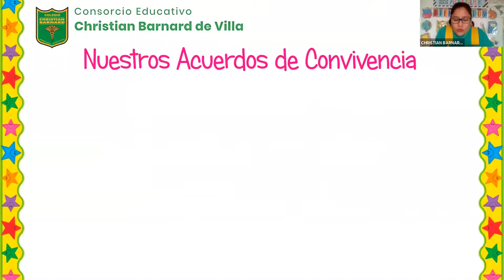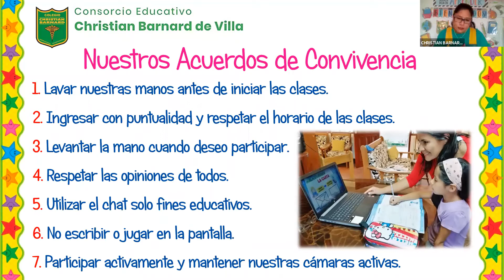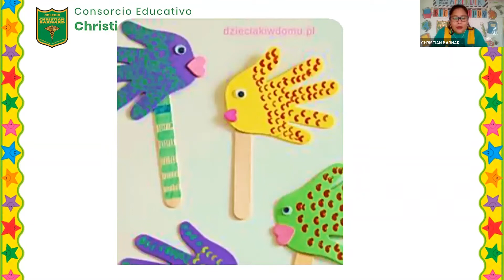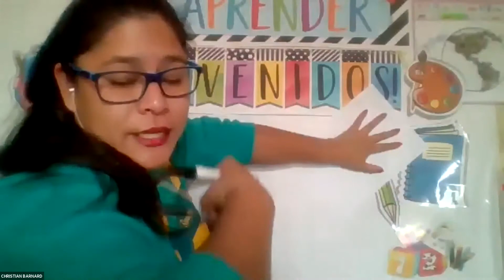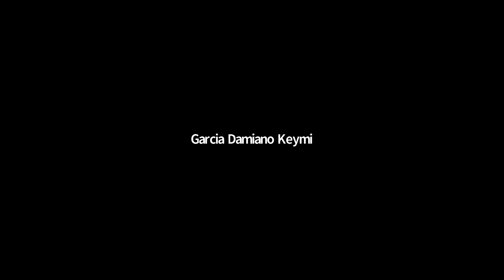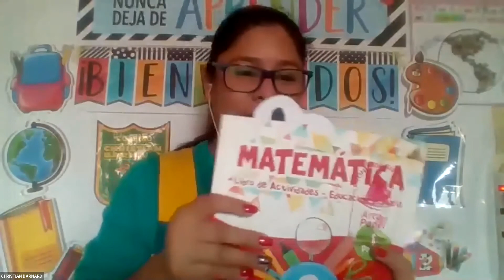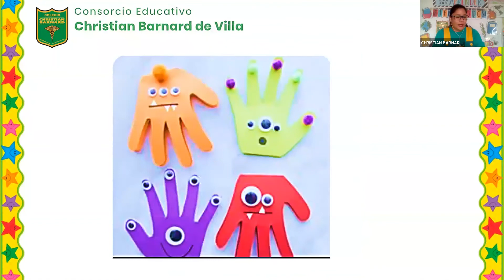Zoom Arte - 10/06/2020